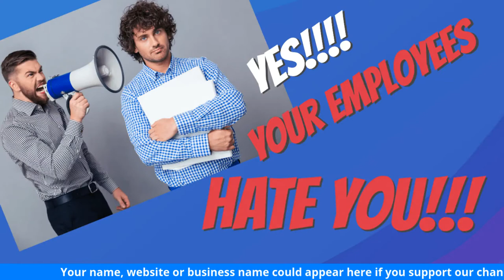Yes, Your Employees Hate You If You Suck As An Owner or Manager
Employers and Employees must get along for real business success.

Click on the blue timestamps below to jump to that topic
00:00 How To Keep Good Employees In Your Small Business
06:26 Consider the Hours Employees Aren't Working
09:39 How to Create a “Win-Win” Environment
13:45 "But" is The Great Eraser when Giving Employee Evaluations
18:38 Placing Blame vs. Training
22:23 The Last Word On Employee Management Relations

Tom and Shane create these podcasts with StreamYard. Check it out

Tom’s audio mixer for this podcast - Behringer XENYX 802 Premium 8-Input 2-Bus Mixer with 48V Phantom Power

Tom’s Light - Selfie Ring Light with Tripod Stand & Cell Phone Holder for Live Stream

Tom’s Microphone: CAD GXL2200BP Cardioid Condenser Microphone

Tom Egelhoff is a Best-Selling Amazon author and Saturday Morning Mayor on AM 1450 KMMS Talk Radio in Bozeman, Montana.

Tom's Co-Host, Shane Montalban, half man; half amazing, is a retired stockbroker, investor and former restaurant owner living in Vancouver, British Columbia, Canada making this an international radio talk show.

Our show is family friendly, no inappropriate language, no name calling.

As per and unless otherwise permitted under the United States Copyright Act, no part of the content of this video or any video published under Thomas C. Egelhoff, and other encompassed entities, shall be stored, copied, recreated, republished, or transported. The advice, guidance, and principles outlined in all content produced by Thomas C. Egelhoff, and other encompassed entities are not guaranteed to be appropriate for your unique situation or business. We recommend that as a consumer, you exercise your due diligence and research any and all strategies recommended to you before adopting them in your own business. Thomas C. Egelhoff, and other encompassed entities are not responsible for any damages that result from an effort to implement the information provided in this or any other video, article, social media post, and related publications. Your use and viewing of any materials and videos published by Thomas C. Egelhoff, and other encompassed entities confirms your acknowledgment and agreement that Montana law will apply to any and all disputes related to the aforementioned entities and that Montana will serve as the venue for any disputes, claims, and litigious activities related but not limited to the materials produced by Thomas C. Egelhoff, and other encompassed entities. Thomas C. Egelhoff, and all other associated persons including but not limited to independent contractors, employees, and affiliates, research and review all content for this site to the best of their abilities but make no guarantees, representations, or warranties as to the complete accuracy and inclusion of all relevant information for each video, including but not limited to all video streams, suggested and provided links and resources. All parties specifically disclaim any implied warranties of merchantability or fitness for any and all purposes.